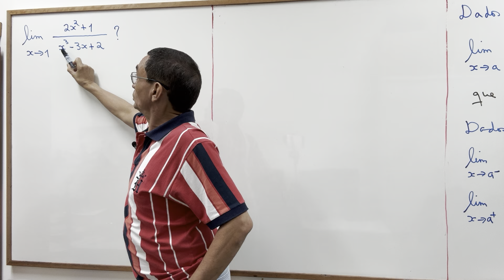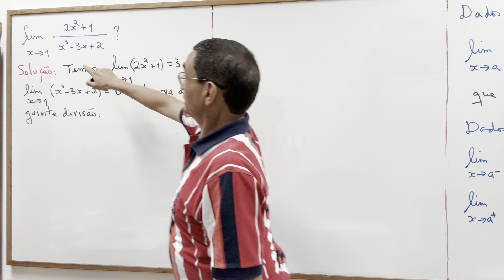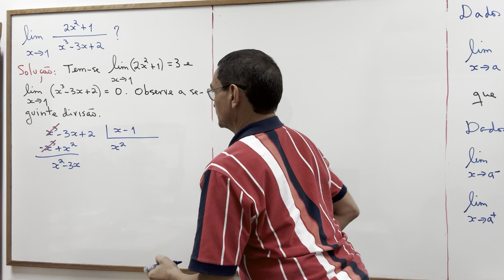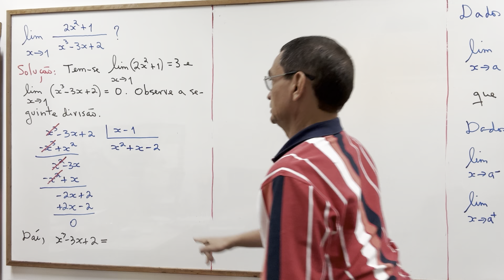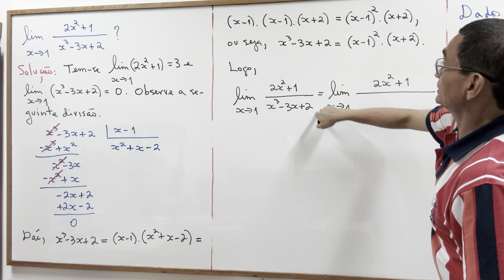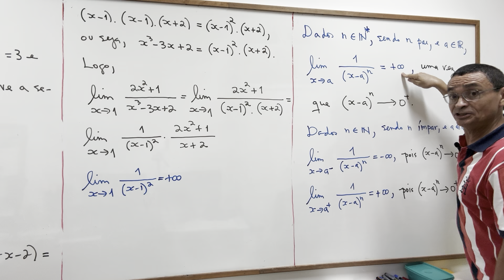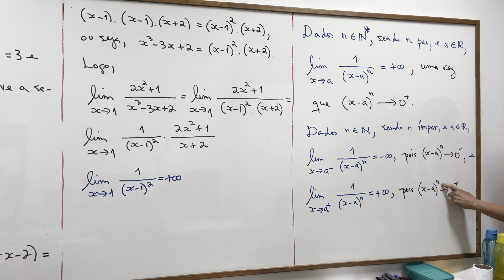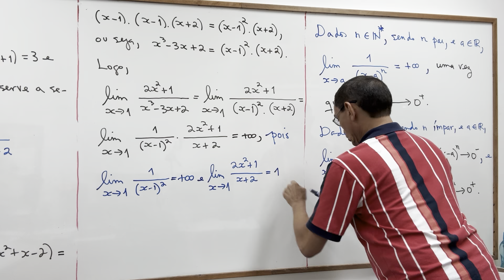Limite infinito de uma função em um ponto.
Descrição:
Resolução de exercício

Link dos vídeos da aula teórica:
Aula 17 no YouTube!
Sem edição.

Para mais aulas, consulte a minha página.